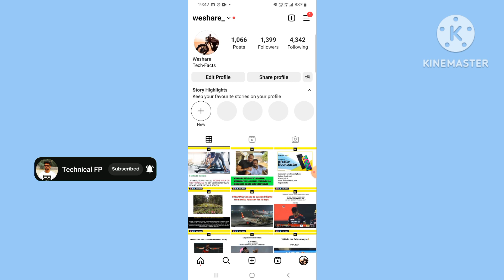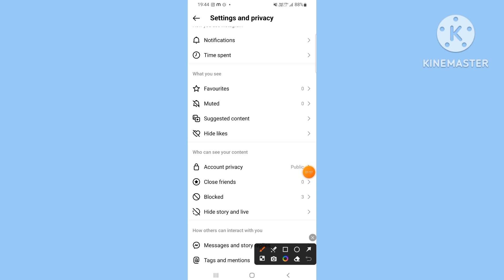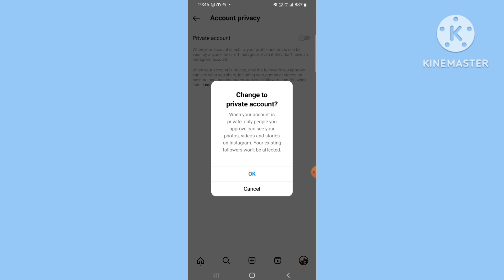Instagram Profile Lock Kaise Kare | How To Lock Instagram Profile 2023